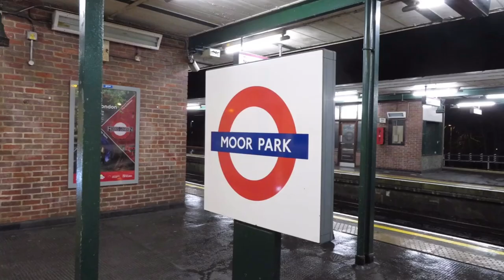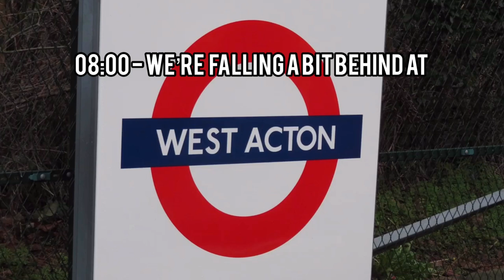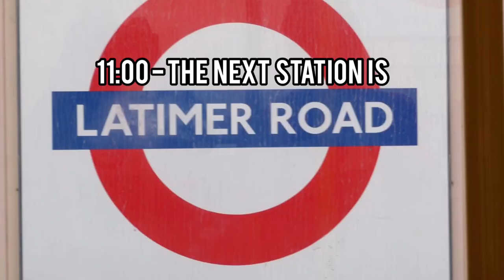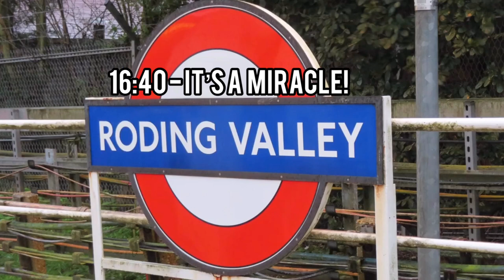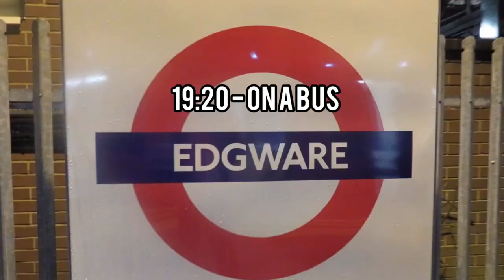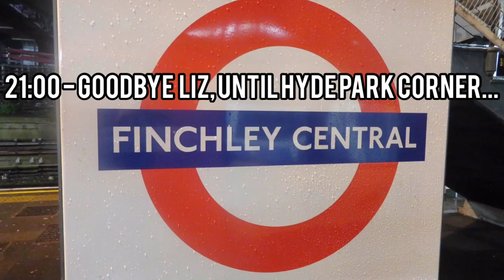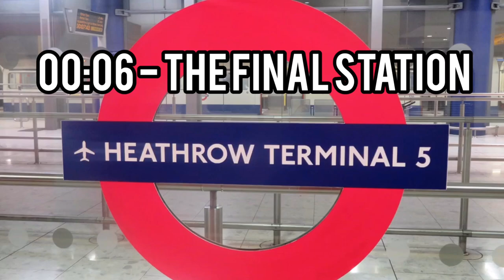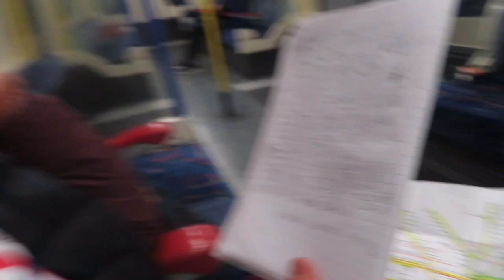Ruaridh's Tube Challenge for Ashlee's Appeal - 15th February 2020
On the 15th February 2020, Ruaridh, along with his friends Liz and Mark, visited (nearly) every London Underground Station, with the exception of a few stations on the District and Piccadilly Lines, as they were closed for engineering works. (So, 247/270 Stations, not bad!) It took them 18 hours, 50 minutes, and 17 seconds, which is a full 20 minutes faster than their estimated time! More importantly, Ruaridh has managed to raise over £2,200 for Ashlee's Appeal, so thank you very much to everyone who donated. We hope you enjoy this video of Ruaridh's progression, (in between running from station to station!) Ashlee's Fund is still open, so please support her in any way you can.